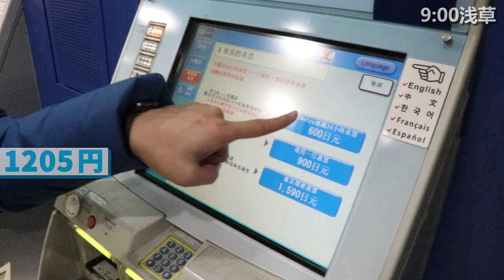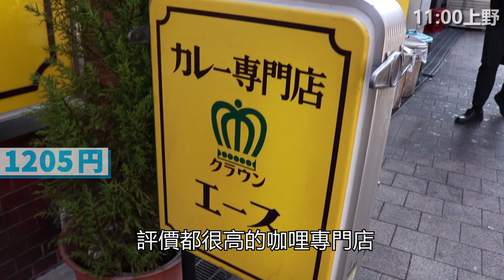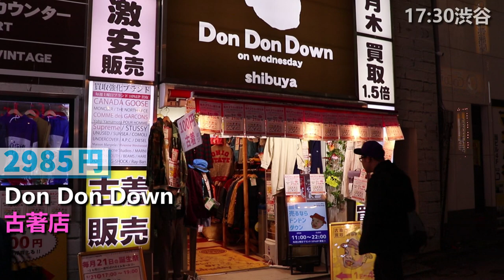東京自由行必看｜3000日圓東京一日遊 - 淺草出發篇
💴3,000日圓 - 東京一日遊💴(淺草出發篇)
第一集的3,000日圓東京一日遊很受瞧瞧們的歡迎，這次準備了第二套路線，趕快看看怎麼玩吧😎😎😎